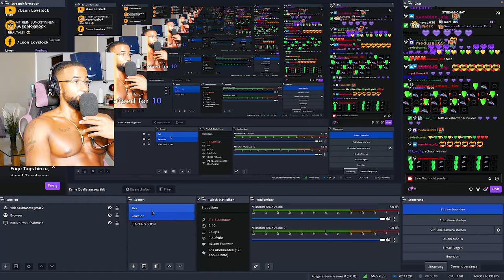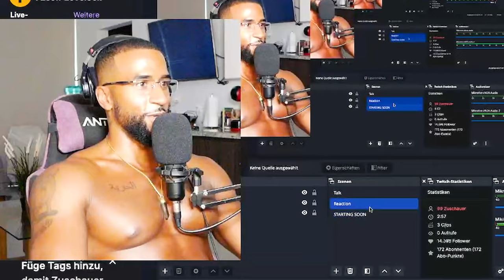DIE STIMMEN IN DEINEM KOPF! 🤯 [VORTRAG] REACTION - Leon Lovelock